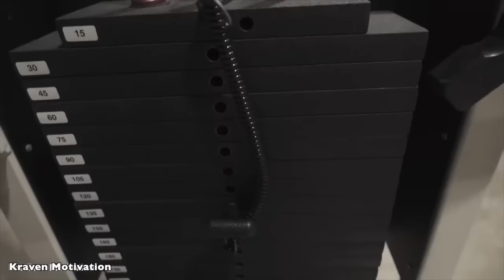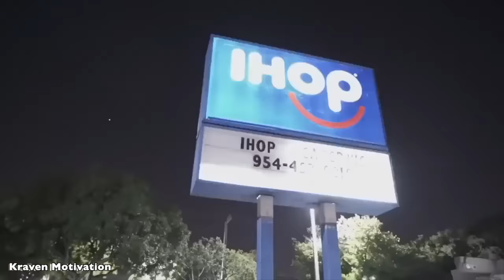EVERYONE WAS SCARED! - THE TERRIFYING APPEARANCE OF MONSTER BODYBUILDER - ILLIAM GOLEM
►Footage Credits: ILLIAM GOLEM

In this video, we delve into his life story, dietary habits, nutrition, exercise regimen, and notable accomplishments.